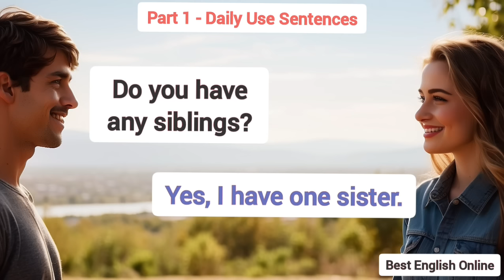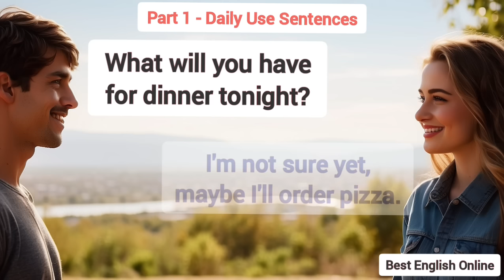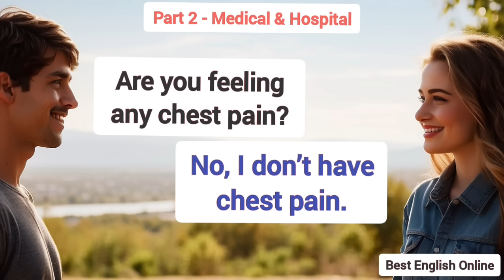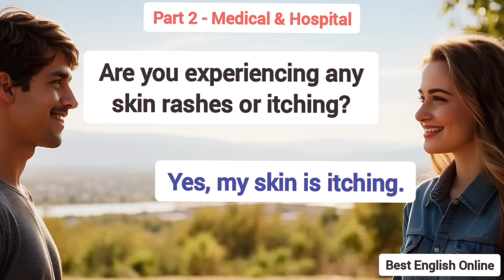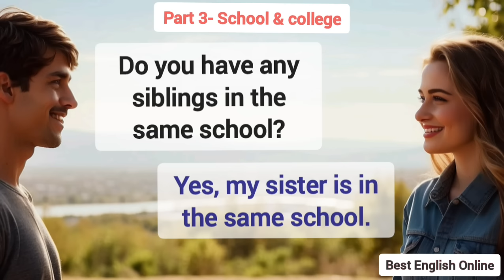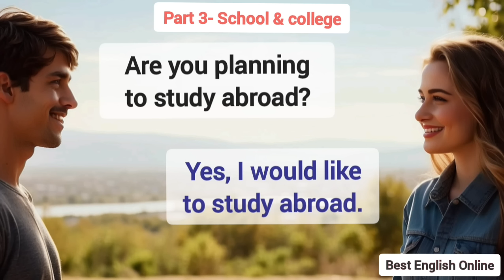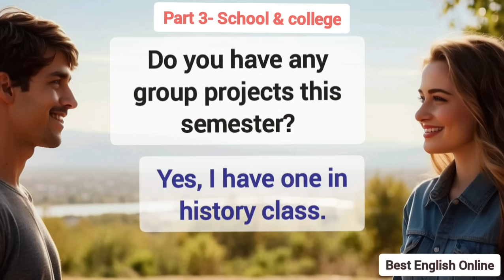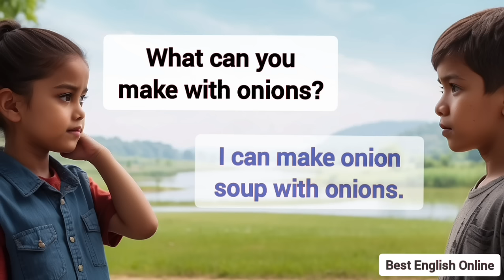English Speaking Practice For Beginners | Medical And Hospital | English Conversation Practice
Prasent Sentences
Past Sentences
Future Sentences
Questions and answers
English language
Conversation skills
Speaking practice
English fluency
Language learning
ESL (English as a Second Language)
Communication skills
Daily conversation
English vocabulary
Listening comprehension